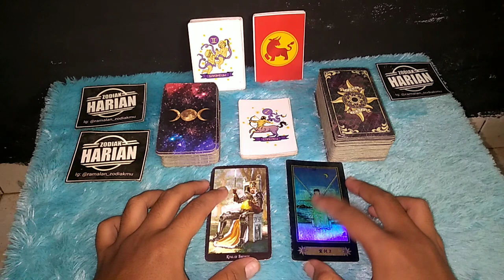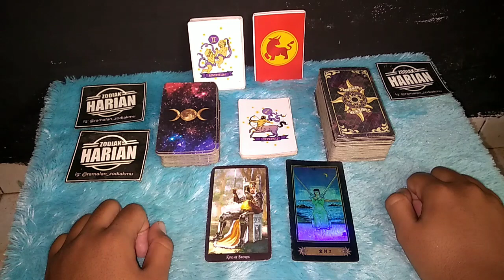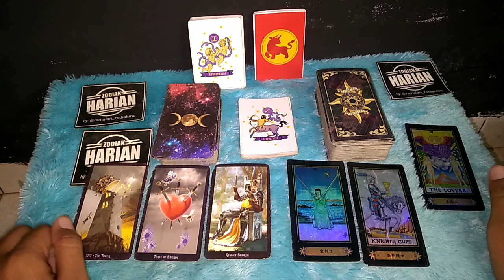KABAR BAIK ZODIAK SAGITARIUS | RAMALAN ZODIAK BULAN JUNI 2021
Kabar Baik Untuk teman-teman Sagitarius yang akan di dapatkan bulan Juni 2021 Apakah itu? simak video ini sampai akhir

Dapatkan Layanan Zodiak Harian :

1. Konsultasi
2. Astrology Ramalan Zodiak
3. Ramalan Garis Tangan
4. Pendalaman Sifat Dan Karakter
5. Ramalan Shio Bulanan Dan Tahunan